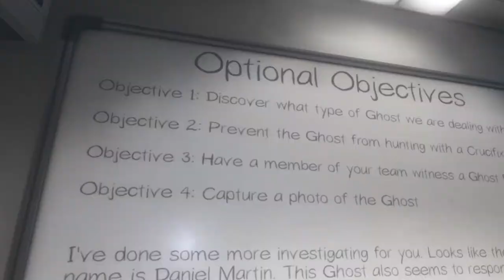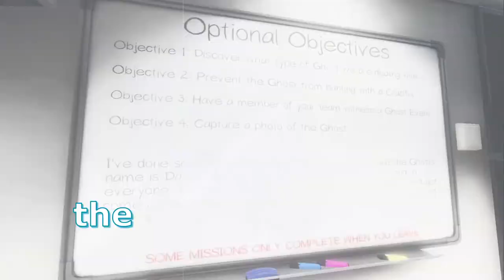We are the Worst Ghost Hunters! | Phasmophobia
yoooo this game is terrifying!!
then again I do be afraid of everything..heh

Played this with legs(Alexis) and kevin!